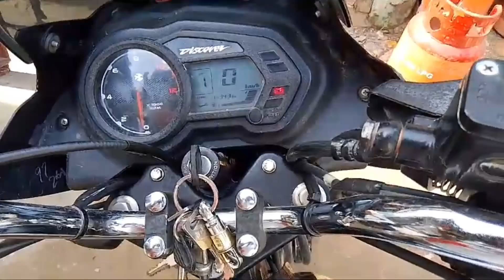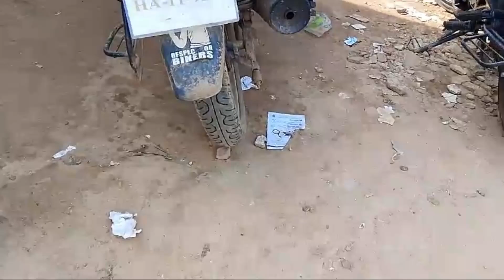Bike Price in Bangladesh 2024 || Discover Motor Bike 150cc price in Bangladesh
You Can See My Other Videos Also :

Other Videos You Can Watch :
1.
2.
3.

Information credit:

❤️Search Me In Google ► নতুন প্রজন্ম